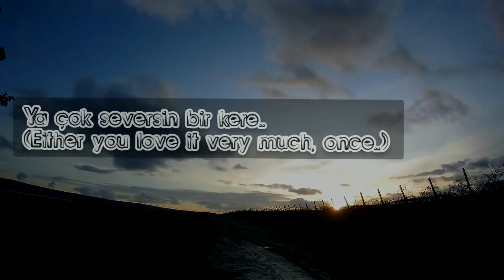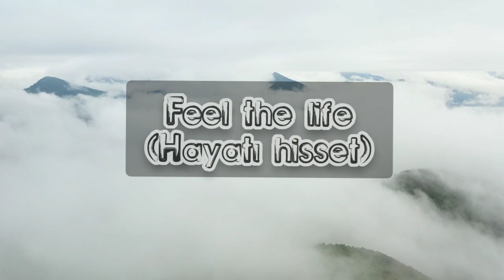Rumi's great advice about love (Mevlana'nın aşk hakkındaki müthiş öğüdü) English and Turkish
Mevlana Celaleddin Rumi'nin aşk hakkındaki bir alıntısını videolaştırdım.İyi seyirler.